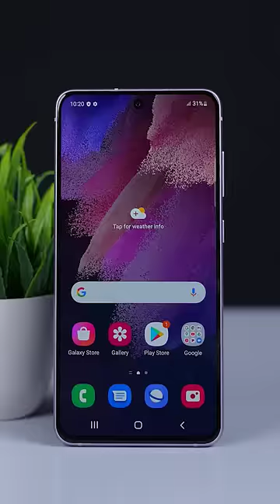కొత్త రంగు ఫోన్ || Best Deal from Samsung || Galaxy S21FE 5G